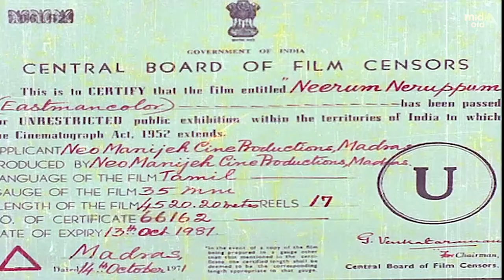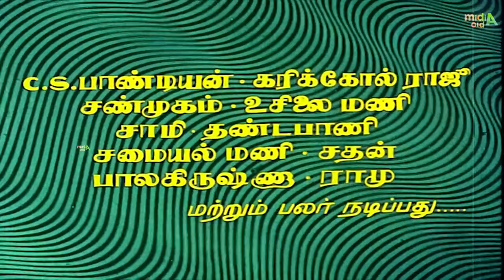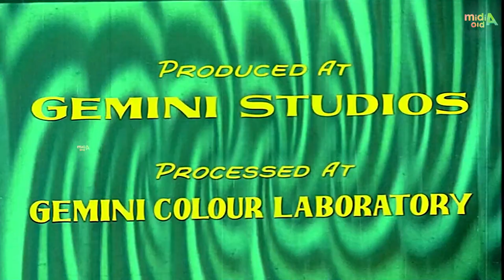நீரும் நெருப்பும் Neerum Neruppum Movie Tamil Full Movie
Neerum Neruppum

Neerum Neruppum
Neerum Neruppum.jpg
Written by R. K. Shamugam (dialogues)
Screenplay by Acharya
Produced by
Tehmina D.Tehrani
Perviz D.Tehrani
Starring
M. G. Ramachandran
Jayalalithaa
Edited by M. Umanath
Production
company
Neo Manijeh Cine Productions
Release date
18 October 1971[1]
Country India
Language Tamil
Neerum Neruppum (transl. Water and Fire) is a 1971 Indian Tamil-language swashbuckler film directed by P. Neelakantan, starring M. G. Ramachandran and Jayalalithaa, with R. S. Manohar, Thengai Srinivasan among others. The storyline is based on the 1844 French novella The Corsican Brothers by Alexandre Dumas.[2] The film was remade in Hindi as Gora Aur Kala.[3]

Plot
The story is about twin princes Manivannan and Karikalan who seek to avenge their father's death at hands of King Marthandan. The twins are separated. But Karikalan can feel whatever feelings Manivannan is in. Karikalan wanted to avenge those people who have set fire to his castle. One of them is brought up by Arunakiri while the other is brought up by Marudhu. One is educated preferring to use brains over brawns while the other is an adept fighter. They both plan and execute the downfall of Marthandan.

Cast
Actor Role
M. G. Ramachandran Twins Princes Manivannan (Neerum) and Karikalan (Neruppum)
Jayalalithaa Kanchana
S. A. Ashokan The King Marthadhan
R. S. Manohar The royal bodyguard Marudhu
T. K. Bhagavathi The doctor Arunakiri
C. L. Anandan Djambhu, the right-hand man of Marthadhan
Vijayachandrika
Thengai Srinivasan Navarassam, the royal make-up man of Marthadhan
Manorama Ammuni
Jothilakshmi Kannaga Valee, the favourite of Marthadhan
G. Sakunthala The queen Karpagam, mother of the twins
Shanmugasundari Prince Manivannan's foster mom
S. V. Ramadas The king Mahendhar Boobbadhi, father of the twins
V. S. Raghavan The jeweler Nala, the father of Kantchana
K. Nadarajan Prince Manivannan's foster dad
Karikol Raju Guard
Usilai Mani Guard
The casting is established according to the original order of the credits of opening of the movie, except those not mentioned.

Soundtrack
Track listing[4]
1. "Kanni Oruthi" Vaali T. M. Soundararajan, P. Susheela 3:27
2. "Kadavul Vazhthuppaadum" Vaali T. M. Soundararajan 3:12
3. "Kattu Mella Kattu" Vaali L. R. Eswari 3:24
4. "Konduva Innum" Vaali S. Janaki 3:16
5. "Maalai Nera Thendral" Vaali P. Susheela, S. P. Balasubrahmanyam 4:26
6. "Viruntho Nalla Virunthu" Vaali, Vayalar Ramavarma, Kosaraju & Vijaya Narasimha L. R. Eswari, K. Veeramani, Sadhan, Nageswara Rao, T. A. Modhi & J. V. Raghavalu 6:53
Production
The film was prominently shot at Gemini Studios. K. P. Ramakrishnan served as a stunt double for Ramachandran.[5]

References
 "எம்.ஜி.ஆர். நடித்த படங்களின் பட்டியல்". Ithayakkani (in Tamil). 2 April 2011. Archived from the original on 14 November 2018. Retrieved 4 April 2021.
 Sri Kantha, Sachi (27 December 2019). "MGR Remembered – Part 54 | An Overview of the Final 31 movies of 1970s". Ilankai Tamil Sangam. Archived from the original on 31 October 2020. Retrieved 4 April 2021.
 Marja Evelyn Mogk (2013). Different Bodies: Essays on Disability in Film and Television. McFarland. pp. 123–124. ISBN 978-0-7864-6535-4.
 "Neerum Neruppum (1971)". Raaga.com. Archived from the original on 19 September 2012. Retrieved 28 March 2012.
 Ramanujam, Srinivasa (24 December 2018). "Meet KP Ramakrishnan: MGR's bodyguard and body double". The Hindu. Archived from the original on 17 April 2021. Retrieved 1 January 2019.
External links
Neerum Neruppum at IMDb

vte
Films directed by P. Neelakantan
vte
The Corsican Brothers by Alexandre Dumas
Categories: 1971 films1970s Tamil-language filmsFilms based on The Corsican BrothersFilms directed by P. NeelakantanFilms scored by M. S. ViswanathanTwins in Indian filmsIndian swashbuckler films